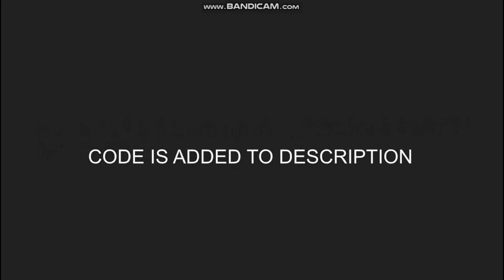Roblox Code and ID For Marshmello Here With Me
Hey guys like my work ? do support in the comments and give this video a big thumbs up !!

*The ID For This Song Got Banned By Roblox. Therefore And Alternative ID Has Been Put, That Is 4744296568*

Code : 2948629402